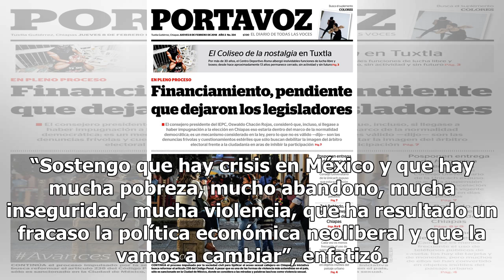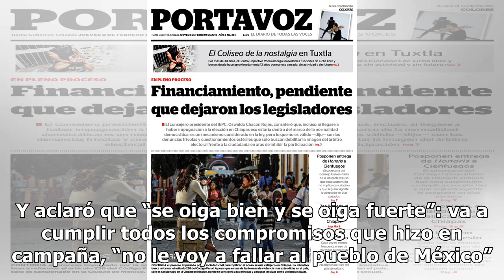AMLO insiste en que México está en bancarrota - El Diario de Yucatán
CIUDAD DE MÉXICO (El Universal).— Al aclarar que hay camajanes (holgazanes que viven a costa de los demás) del conservadurismo que manipulan la información y “prensa fifi”, el presidente electo, Andrés Manuel López Obrador (AMLO), reiteró que hay algunas personas que no les gustó que haya usado el t...